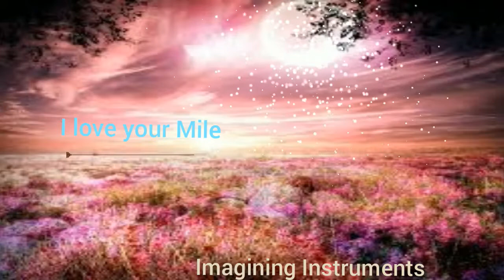# Electronic Beats Instrumentali 🎹 I love your Smile 🎹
Thank you for all your help support my music
Thanks